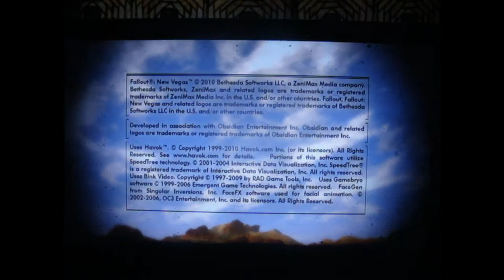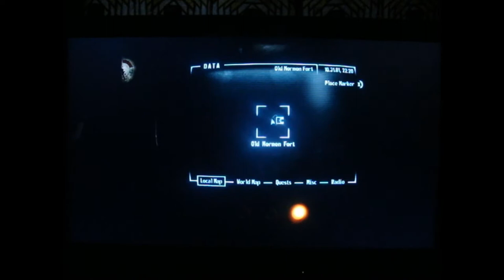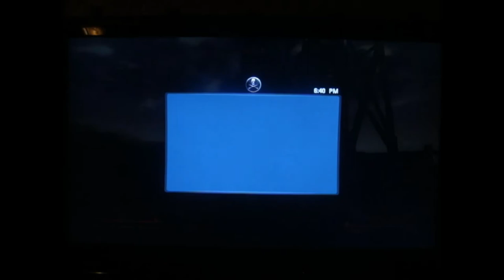Fallout: New Vegas Globe Trotter Guide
A detailed guide on how to get the "Globe Trotter" Achievement or Trophy.
Already had all the snow globes so I had to revert a while back, before level 30 even before level 20.

I will be happy to take any and all requests.